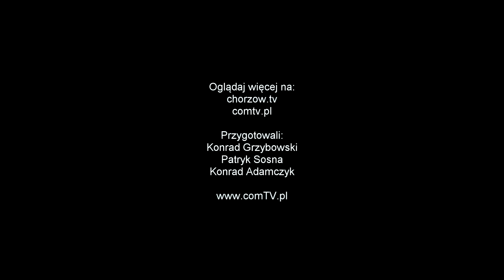POWRÓT PINGWINÓW DO CHORZOWSKIEGO ZOO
Pingwiny powróciły do Śląskiego Ogrodu Zoologicznego w Chorzowie! Pingwiny Humboldta, zwane również pingwinami peruwiańskimi od 28 stycznia aklimatyzują się w nowej przestrzeni w chorzowskim zoo.